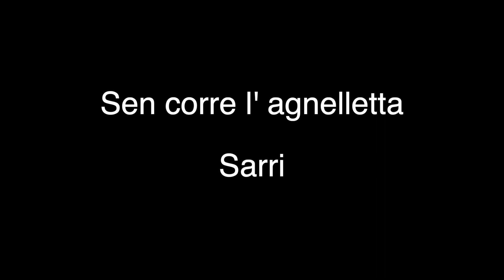Sen corre l' agnelletta Piano accompaniment (E) - Sarri (full track)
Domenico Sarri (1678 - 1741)